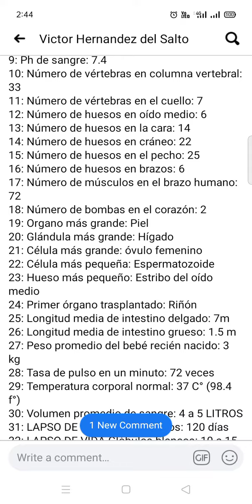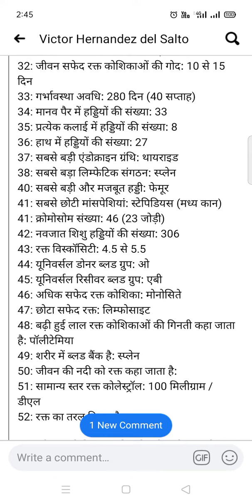मानव के शरीर के बारे में रोचक जानकारी